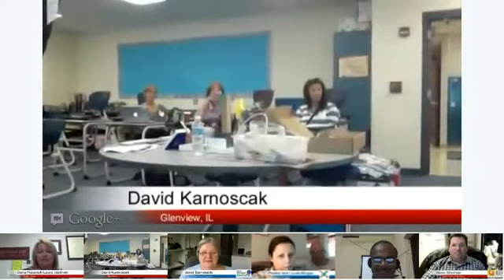The Global Classroom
Connect globally. Learn, teach, do business or play globally. This is an exciting time. Our web of connections define us. Let us connect, contribute and make this a better world.